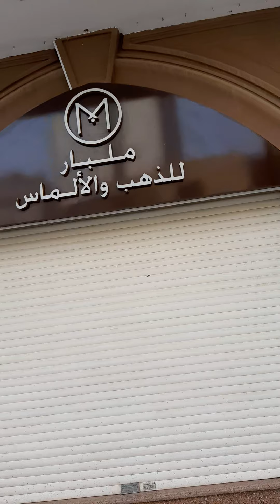Sept.10,2020 Part- 2 - AL BALAD JEDDAH GOLD JEWELRY STORE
uragon63rey bicol